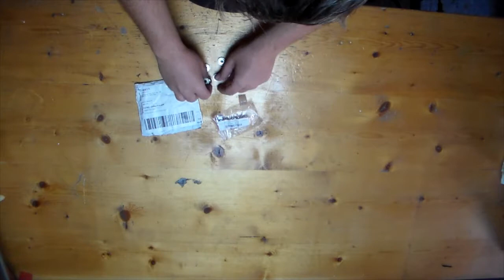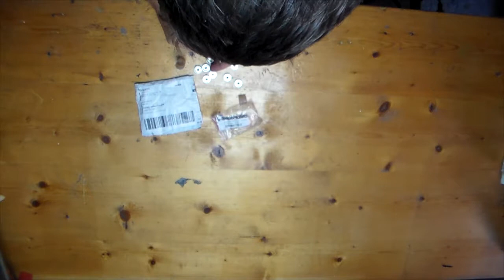rodamientos spinner unboxing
En este vídeo podremos ver un unboxing de unos rodamientos para spinner que he comprado para hacer un nuevo proyecto de spinners caseros